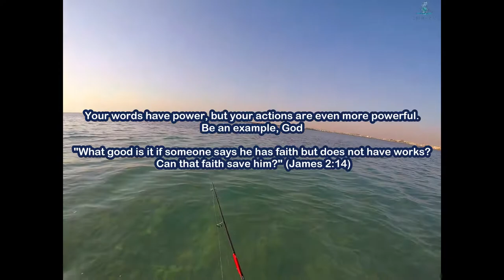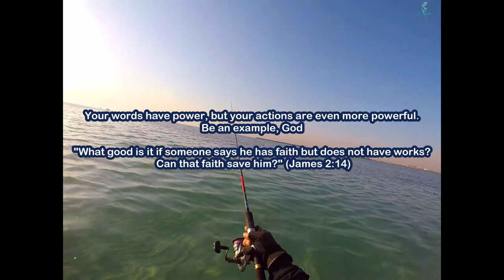CAUGHT ABUNDANT FISH USING SABIKI RIG | QATAR SHORE CASTING SPOT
First time I used Sabiki rig and I couldnt believe many fishes bite it and got four fishes in a row in just one cast.